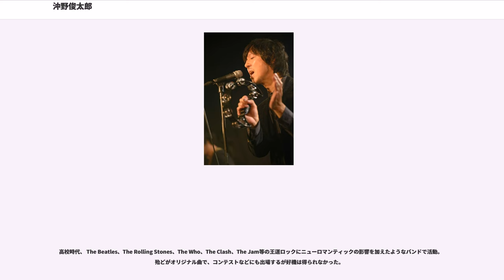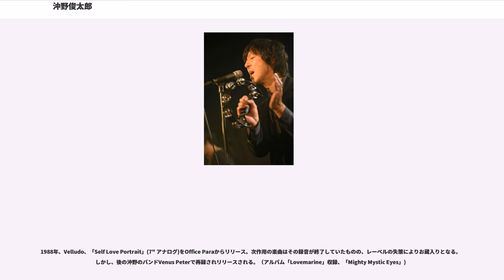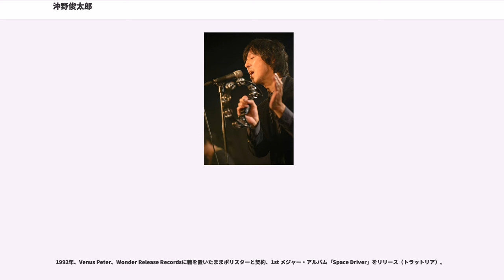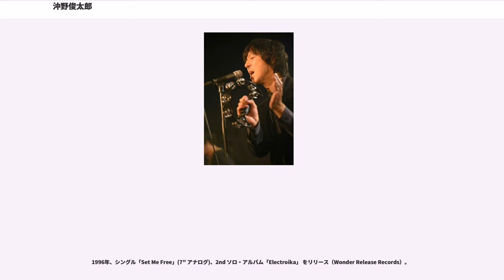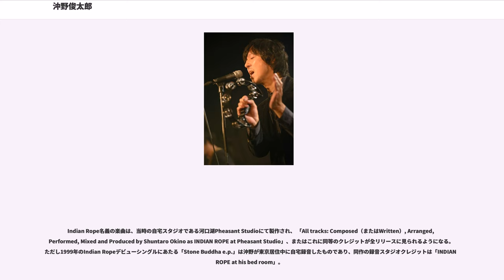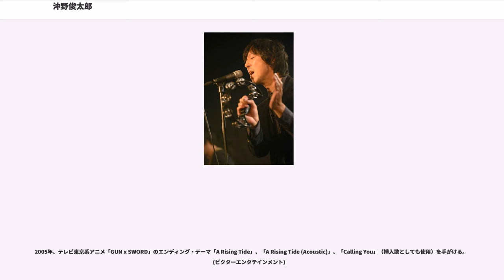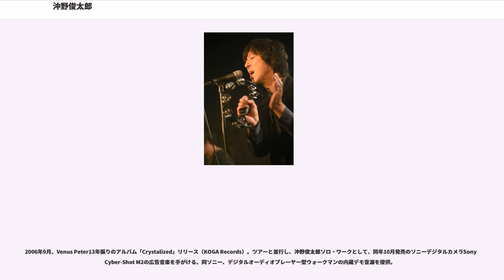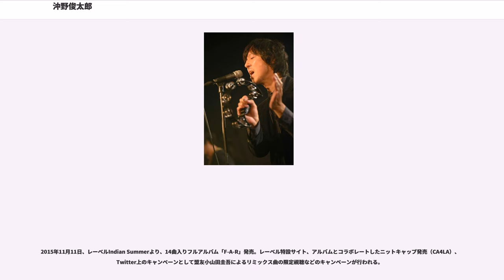沖野俊太郎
沖野 俊太郎（おきの しゅんたろう、1967年3月23日 - ）はシンガーソングライター。おひつじ座。血液型はB型。

学生時代からバンド活動を始め、ブレイクのきっかけとなったVenus Peter以前には、小山田圭吾（コーネリアス）とVelludo（ビロード）というバンドで｢Self Love Portrait｣という7インチを発表している。2003年にリリースしたアニメ「LAST EXILE」のオープニングテーマ「Cloud Age Symphony」をはじめ、2005年「GUNxSWORD」といったアニメの主題歌・挿入歌を手がけたことから、。

小学6年生の頃、テレビで原田真二を見て初めて音楽に夢中になる。原田真二ファンクラブに入会。

中学時代、The Beatlesを知り仲間とバンドを結成、同時に作曲も始める。当時のオリジナル曲はカセットテープに録音されまだ所有している。沖野のオフィシャル・サイトにはカセットテープのデザインが使用されており、ブログにて『カセットって捨てられない。デザインもかっこいい』と言及。

高校時代、 The Beatles、The Rolling Stones、The Who、The Clash、The Jam等の王道ロックにニューロマンティックの影響を加えたようなバンドで活動。殆どがオリジナル曲で、コンテストなどにも出場するが好機は得られなかった。

服飾専門学校時代、モッズバンドShoutを結成。 March Of The Mods、Mods Mayday等のイベントに出演するが、「クールでイカした」他のモッズバンドと異なりものすごいエナジーを誇るバンドだったため異端児扱いされる。いわば殆どパンクバンドだったためか当時の対バンに甲本ヒロトの率いるThe Coatsがいる。また、The Bikes（The Collectors）とは何度か対バンをしている。最終的にモッズ達のファッションやスタイルへの執着に嫌気がさしバンドを脱退。

ある日、原宿にて女性キーボーディスト に『バンドのヴォーカリストをやってくれませんか』と声をかけられ、それまでのバンドではヴォーカリストではなくギタリストだったため『ギターなら』と参加する。その後、同キーボディストは雑誌「POPEYE」で見つけた小山田圭吾（元Flipper's Guitar/フリッパーズ・ギター、現別名Cornelius/コーネリアス）をバンドのヴォーカリストへ誘う。因に沖野と小山田に目をつけたその女性キーボディストとは、のちに小山田とFlipper's Guitarとしてデビューする井上由紀子。井上の働きかけによる、後に知られる渋谷系の誕生のきっかけともなるこのバンドは、特に目立った活動もないまま、沖野と小山田による新バンドVelludo/ビロードの結成とともに活動停止。

1988年、Velludo、「Self Love Portrait」(7" アナログ)をOffice Paraからリリース。次作用の楽曲はその録音が終了していたものの、レーベルの失策によりお蔵入りとなる。しかし、後の沖野のバンドVenus Peterで再録されリリースされる。（アルバム「Lovemarine」収録、「Mighty Mystic Eyes」)

このバンド期を通じ、小山田の影響で沖野もUKインディーを聞くようになる。
『引越の多かった幼少期の影響か生来の放浪癖か』、急遽沖野の米国ニューヨーク行きにより、Velludoは解散。

1989年、渡米一年後、ラジオから流れるThe Stone Rosesに衝撃を受け今度は渡英。ロンドンに滞在し、Madchester/マッドチェスターに大いに影響を受けて半年後に日本に帰国。

1990年6月、在英時の知人を通して知り合ったメンバー等によるバンドVenus Peter/ヴィーナス・ペーターでの活動を開始。

1991年8月、Venus Peter、Wonder Release Records（UK.Projectの1991年設立レーベル）の第一弾ミュージシャンとしてアルバム「Lovemarine」、シングル「Doo Be Free」(12" アナログ) をリリース。

1992年、Venus Peter、Wonder Release Recordsに籍を置いたままポリスターと契約、1st メジャー・アルバム「Space Driver」をリリース（トラットリ...